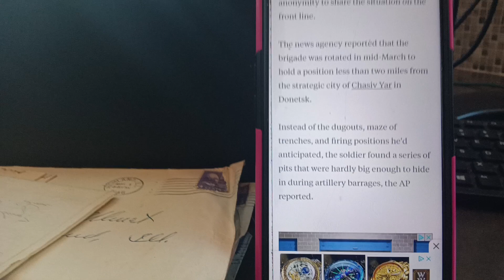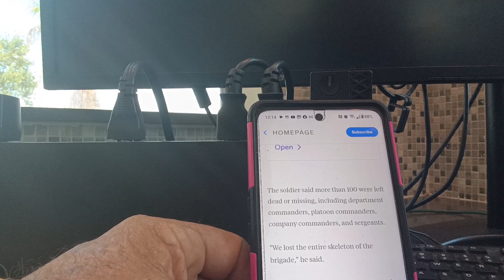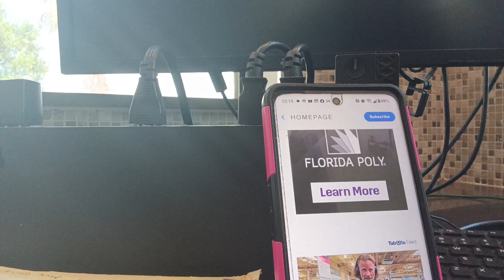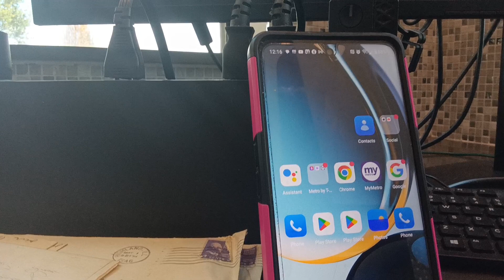as military summary channel has been telling us